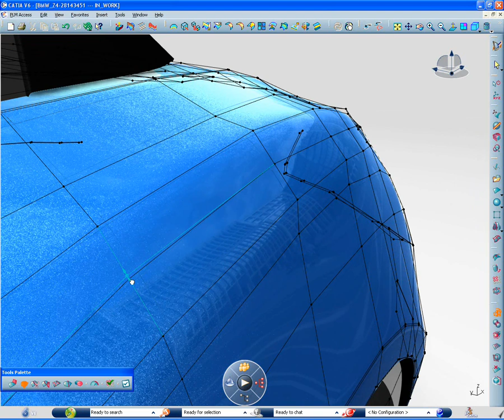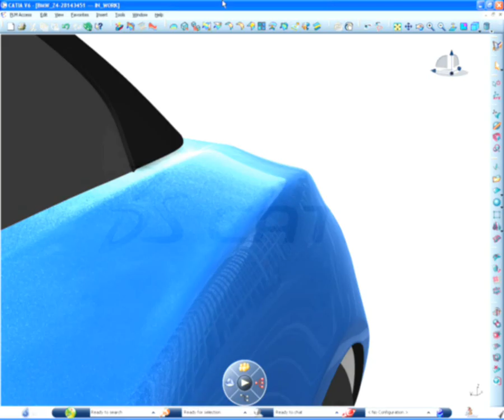CATIA V6 | Industrial Design | CATIA Imagine & Shape | Top Quality Shape Surfacing IMA Car Design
CATIA V6 delivers top quality surfaces achievement for body work in the automotive industry, with superior user experience from CATIA Imagine & Shape.
CATIA Imagine & Shape, the virtual clay modeler based on subdivision surface technology, delivers world-class surface tools to address body shape details such as cutting face plus superior usability tools for designers. Designers take also advantage of real-time rendering visual feedback during the creation phase. This makes CATIA Imagine & Shape fully suitable for body design in automotive industry.

CATIA V6 | Industrial Design | CATIA Imagine & Shape | Top Quality Shape Surfacing IMA car design PLM